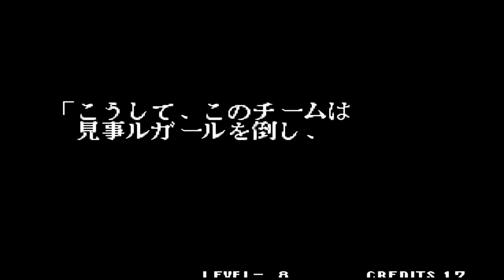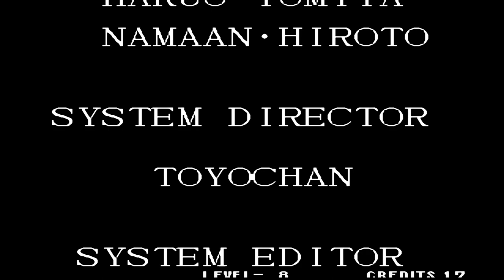KOF 95 HARDEST NIVEL 8 ARCADE GAMEPLAY | RUGAL MEGA FUCK HYPER BLAST ZÓID DIFÍCIL | ARCADE MAME PLUS